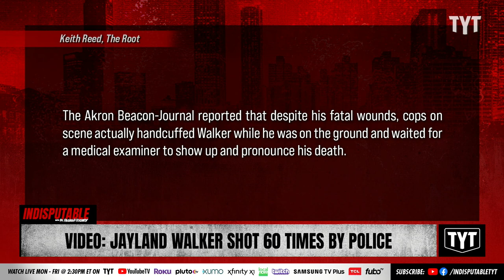Video: Cops Shoot Unarmed Jayland Walker 60 Times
Unarmed Jayland Walker, 25, died after being wounded 60 times in a hail of over 90 bullets by Akron police during a traffic stop in Ohio. Dr. Rashad Richey and Adrienne Lawrence discuss on Indisputable.

"LeBron James’ hometown is on edge Thursday evening as details of the police killing of a Black man come to light.

Jayland Walker, 25, was killed late Monday after a traffic stop in Akron, Ohio, that turned into a brief chase. It’s not clear at this point what initiated the original stop or why it turned into a pursuit that reportedly reached speeds up to 80 miles an hour."

220705__ID05VideoJayland